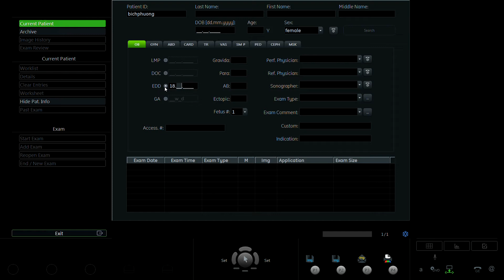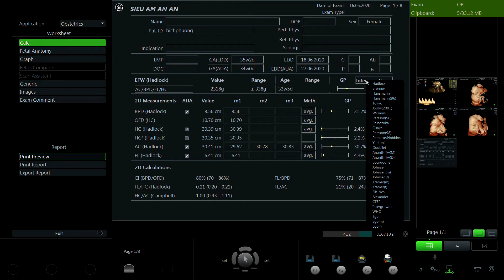PHẠM THỊ BÍCH PHƯỢNG